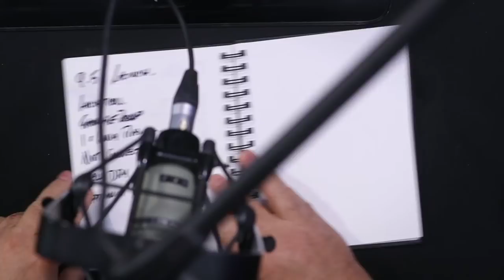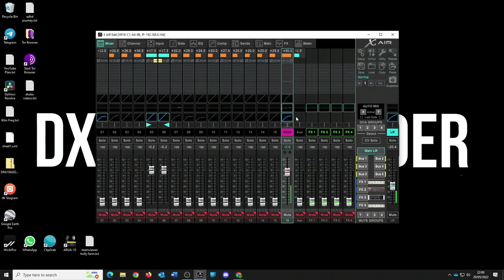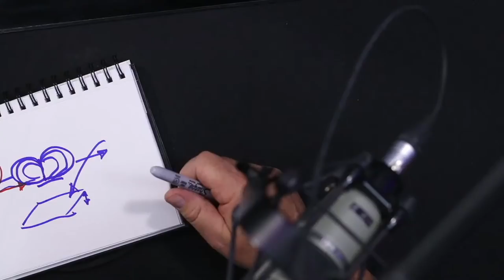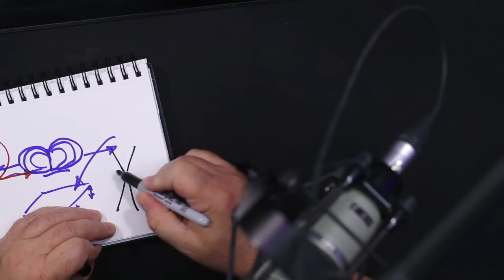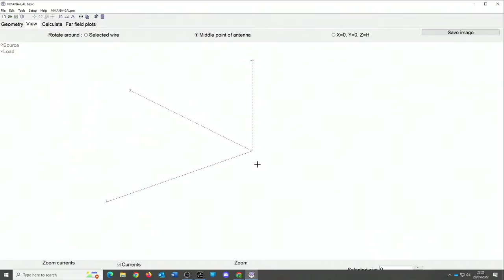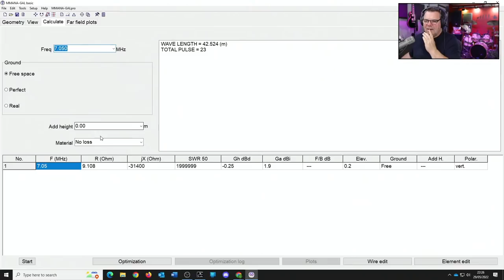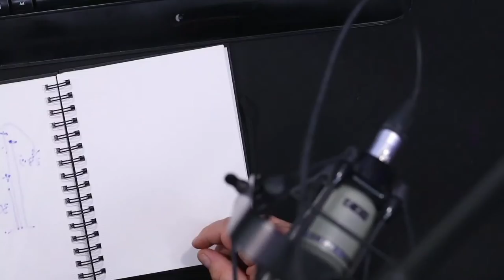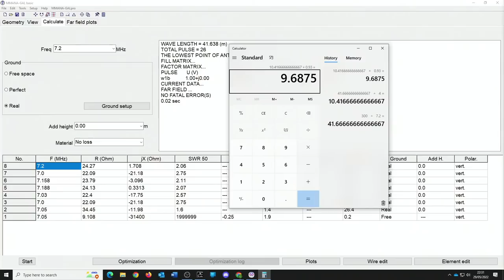Q&A / FAQ Your Antennas & DX Commander Questions